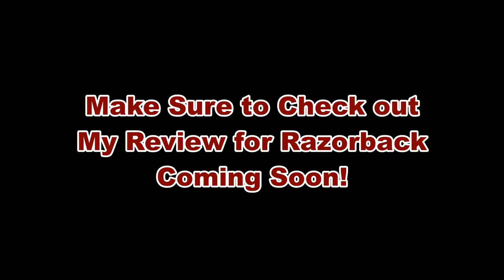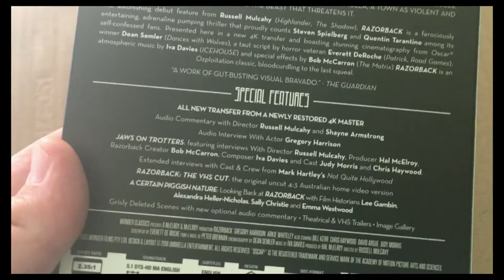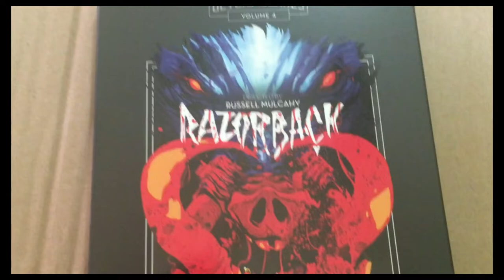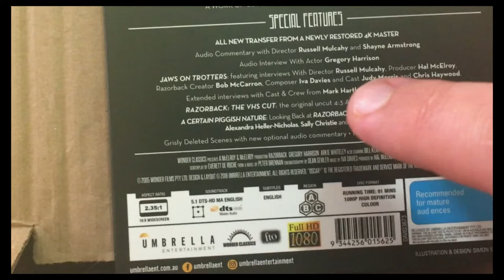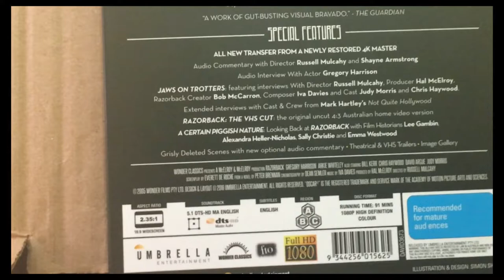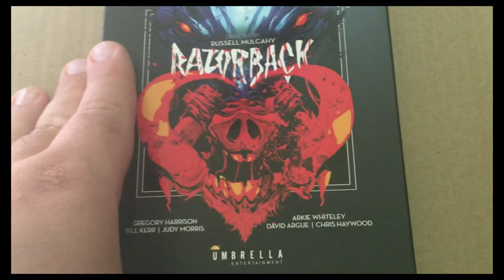Razorback - Umbrella Entertainment: Blu-Ray Review - Horror Show Entertainment